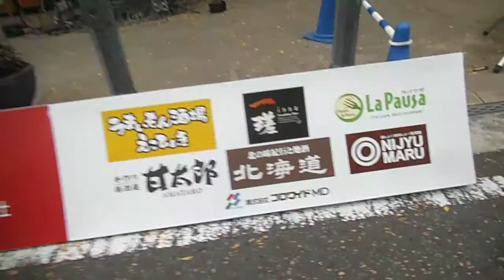DSCF7151ウェイターズレース・ジャパン20151123記念撮影